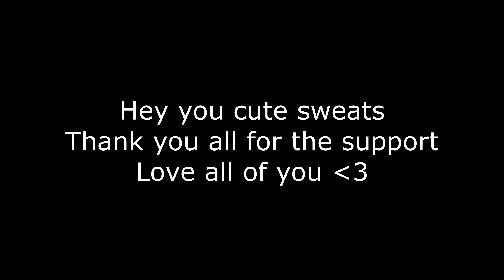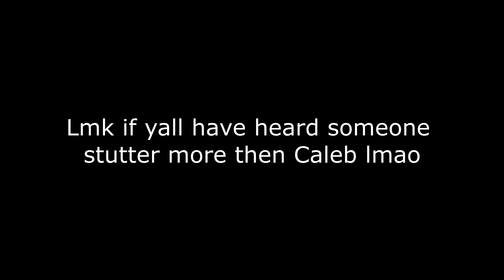Catchin Bodies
*Watch in 1440p60fps, or 1080p60fps *
Grinding For $lyte
(SnD Gameplay)

Song:
Over / Where We Started by Playboi Carti but it's lofi hip hop radio - beats to relax/study to.

Class Setup
-UZI Class-
Rear Grip-  Stippled Grip Tape
Ammunition-  .41 AE 32-Round Mags

-AMAX Class-
Muzzle-  Monolithic Suppressor  (or muzzle break)
Laser-   Stippled Grip Tape
Barrel-  XRK Zodiac S440
Rear Grip-  XRK CR-56 Stippled Wrap

-MP5 Class-
Muzzle-  Muzzle break
Underbarrel-  Merc Foregrip
Ammunition-  30 Round Mag

-M13 Class-
Barrel - Tempus Marksman
Underbarrel - Commando Foregrip

-M4A1 Class-
Barrel - Stock M16 Grenadier
Underbarrel - Commando Foregrip
                                         - IGNORE -

BEST UZI CLASS SETUP | Search and Destroy ( COD MW)
Hacking MW
MW SnD
SnD MW
best UZI
darkmatter
diamond camo
free dark matter camo
dark matter glitch
xp glitch
free mw account
free diamond camo
free levels